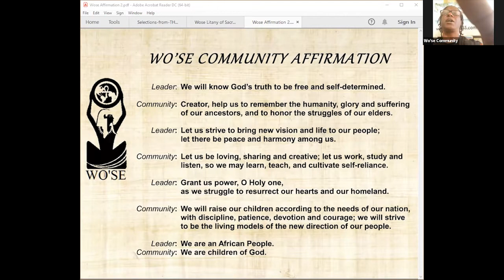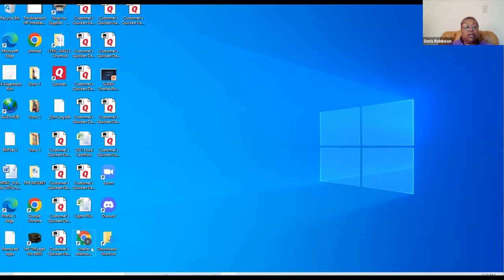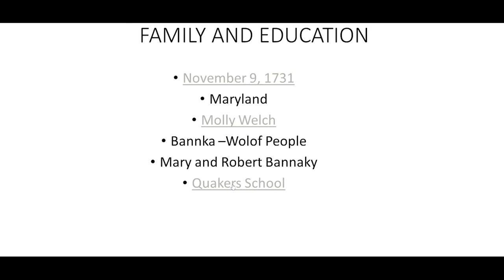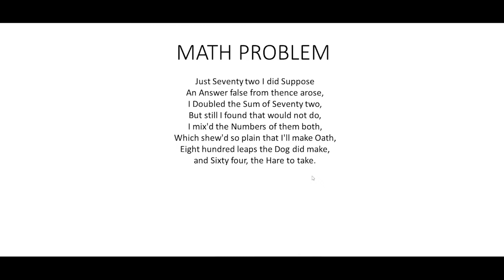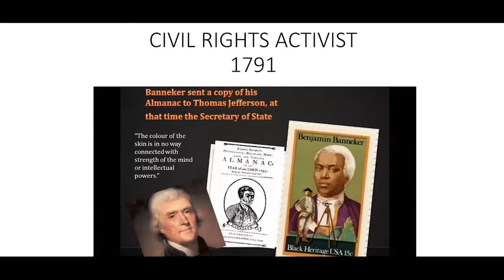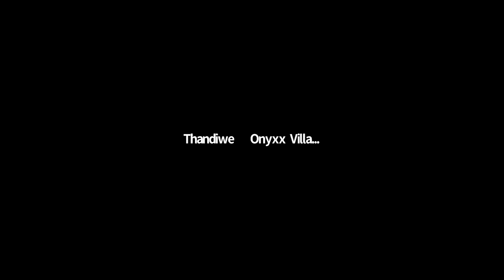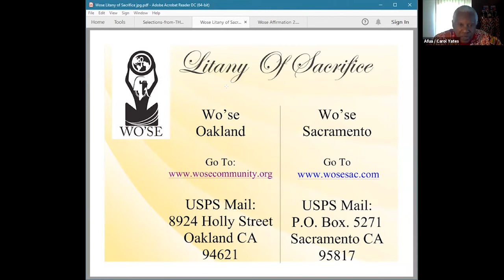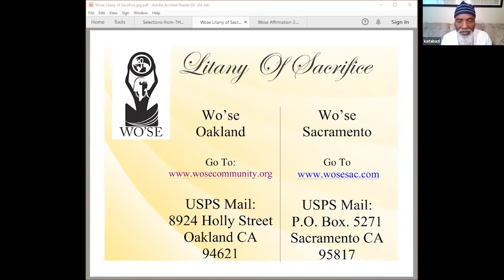Wo'se Community Service with M.I.T. Bill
Password: 2020